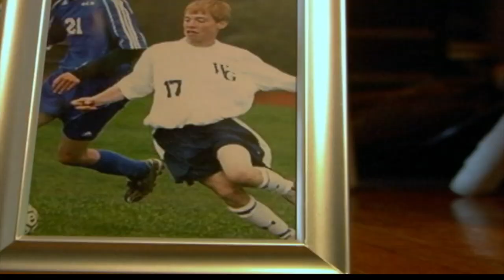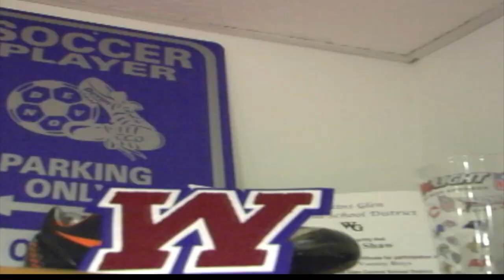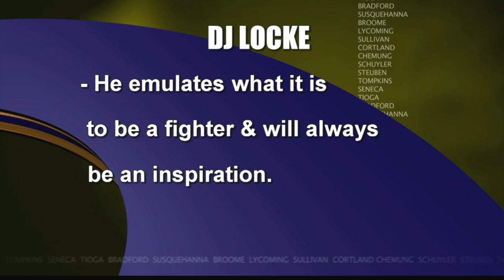WENY-HD Sports Tribute to Watkins Glen's Devon Shaw